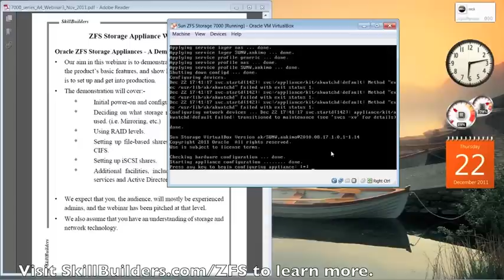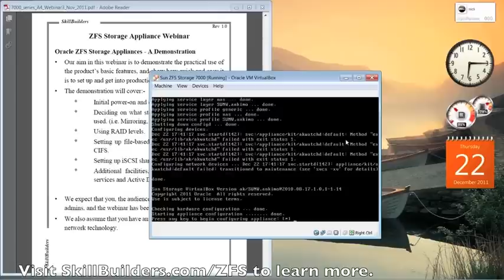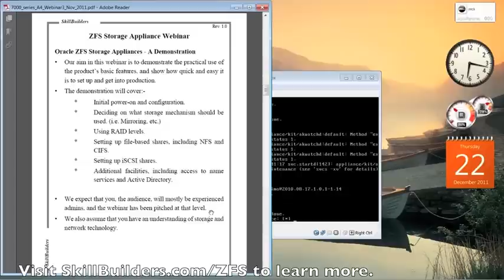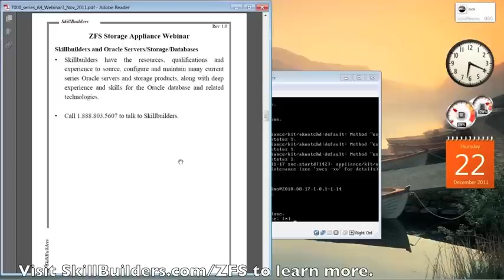Oracle ZFS Storage Appliances - Intro to the Demos of ZFS Storage Appliances (Part 4 of 6)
Learn about ZFS Management Software! In this section of the tutorial (part 4 of 6) Mick will discuss what can be done with the management software and describe what he will demonstrate in the following tutorials. Mick will also talk about Oracle VM VirtualBox, used in the demonstration.

Mick: What we're going to do now then is demonstrate the system - demonstrate the software. I've got a machine here.

I'm actually running a virtual machine in the Oracle VM VirtualBox system. You can download the ready-made ZFS Storage Appliance Server with a whole bunch of emulated disk drives, which is what I'll be doing.

But bear in mind, although I'm not really using the actual Storage Appliance, what I'm doing here is exactly the same as I would on many actual physical appliance. There's no difference between what I'm going to show you and what actually happens on a physical machine.

We're going to look at the initial power and configuration at which this thing is sitting, waiting for me to start. Part of the configuration requires knowledge of how we want the disks to be used. Do we want to use something like RAID 5? Do we want RAID 1, which is mirroring, and so forth? You'll see how we have to decide. Using the different RAID levels, how we want to use the disks, which might depend a little bit on the load that we're going to be using on this system.

Then we're going to look at creating shares, including NFS and CIFS which is Microsoft file share. I'm going to be doing things like setting up a user account for demonstration purposes, a project. Project to use in the Storage Appliance to allow us to categorize the shares we want so when we have many shares and many users, projects will allow us to keep a handle on what's going on.

You can also do things like iSCSCI which is the small computer interface (SCSCI disks) but using the network rather than the data cable. When you create an iSCSCI share it will be seen on your server as though it was a physical disk, so the Storage Appliance can do all the latest technology.

It obviously has lots of management facilities too and if you already have a database of users that you want to use and DNS servers then you can point the Storage Appliance at your active directory server, for example, or local DNS server. And you can authenticate users through an active directory, for example.

As Dave mentioned earlier, we're expecting that you already know a little bit about the storage technology that we're going to be talking about.

As I mentioned, managing the software is the same across all models. We're actually running a simulator inside VirtualBox. If you're interested, you can get VirtualBox under Windows, Linux, and Solaris but only on Intel hardware but not SPARC. And the VM image for the Storage Appliance for which we will provide a link, can be freely downloaded from Oracle anytime.

Just a note about SkillBuilders to let you know that we are involved in this technology by the day and we've got the resources, we have the certifications and the experience to help you evaluate the products, help you install them and help you maintain them on a day to day basis. That includes not only the Solaris operating system and the Storage Appliance system but also some great skills in the Oracle database itself and related technologies. If you're interested then give us a call. There's a number for you.